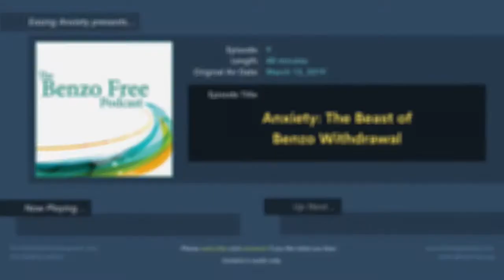Anxiety: The Beast of Benzo Withdrawal | Benzo Free Podcast: Episode 9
When it comes to benzo withdrawal, all roads lead to anxiety. Anxiety is not only the most persistent and pervasive symptom of withdrawal, but it’s also the catalyst which makes all the others worse.

In today’s episode, we learn about this mysterious emotional juggernaut called anxiety. What is it? What causes it? Why is it worse in withdrawal? And most of all, what can be done to help ease it? We also have two benzo stories, several news items, and a welcome message to the caregiver.

CHAPTERS

00:00  Quote
00:40  Introduction
07:05  Mailbag
13:04  Benzo News
18:03  Benzo Stories: Intro
19:43  Kathy’s Story
24:02  Jeff’s Story
31:30  Feature: Anxiety in Withdrawal
47:08  Closing

PODCAST SUMMARY

This podcast is dedicated to those who struggle with side effects, dependence, and withdrawal from benzos, a group of drugs from the benzodiazepine and nonbenzodiazepine classes, better known as anti-anxiety drugs, sleeping pills, sedatives, and minor tranquilizers. Their common brand names include Ambien, Ativan, Klonopin, Lunesta, Valium, and Xanax.

INTRODUCTION

In today’s intro, we opened with the quote from Kierkegaard. I followed that up with my pleasant surprise at the increase in likes of the Benzo Free Facebook page and how rapidly it has been increasing. And then I jumped into a welcome message for the caregiver. I wanted to let all the listeners know that this podcast was as much for them as it was for the patient, and to share a genuine thank you for all they do.

MAILBAG

— QUESTION: Did you use any nutritional supplements during your taper and withdrawal?

— COMMENT: Concern about my use of the term “sobriety” in a previous episode.

BENZO NEWS

— “The Deadly Worst-Cast Scenario for America’s Xanax Obsession” from Vice.com

— “Yes, Benzos Are Bad or You” by Dr. Allen Frances

— “Which Misused Prescription Meds Send Americans to the ER?” from US News and World Report

BENZO STORIES

— Story from Kathy in Windsor, Colorado

— Audio Story from Jeff in Winfield, Illinois

FEATURE TOPIC

Anxiety: The Beast of Benzo Withdrawal

Today’s topic is all about anxiety and we spent a lot of time on it. It is the first in our series on symptoms, and I thought anxiety was a great place to start. In the episode, I discussed an intro to anxiety and shared possible causes. Then I moved onto anxiety in benzo withdrawal and closed out with a section on how to ease the burden of anxiety.

SITE LINKS

Withdrawal, tapering, or any change in dosage of benzodiazepines, nonbenzodiazepines, or any other prescription drugs should only be done under the direct supervision of a licensed physician.

MUSIC CREDITS

PRODUCTION CREDITS